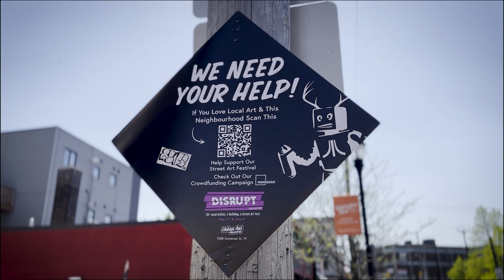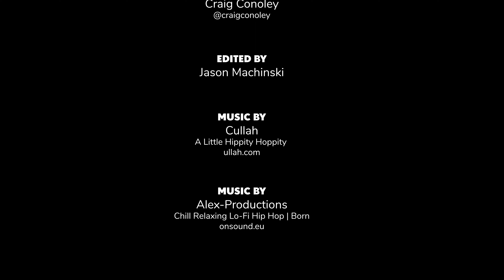DISRUPT Artist Meetup | Urban Art Collective